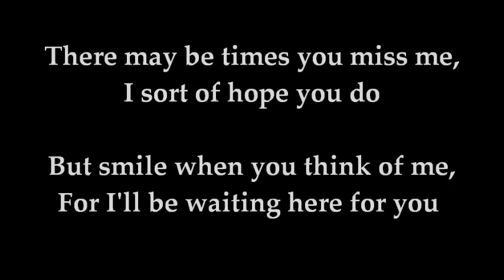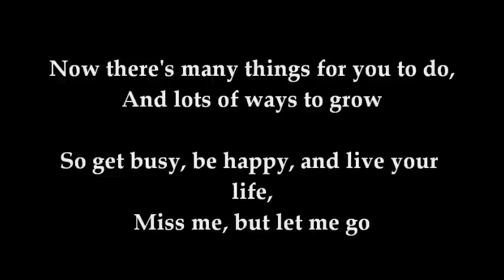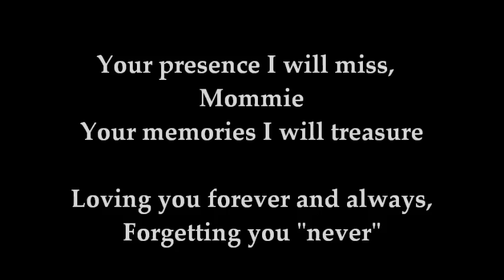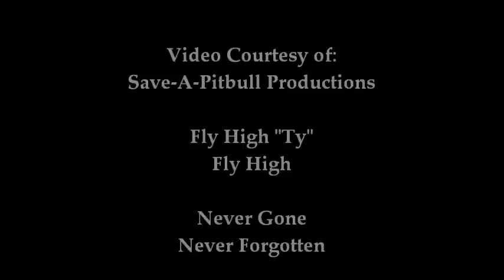Tyson's Letter from Heaven To the Best Mommie Courtesy of Save A Pitbull Productions 2012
This has been in the making since August 25th, 2012 when when a very good friend of mine lost her four legged companion.  Tyson was a victim of a unjust sterotype of the most misunderstood and abused breed in the world. Tyson was a pitbull who loved his family.  On August 25, after midnight the police knocked on Tyson's family door and upon opening the door the person at home was ordered to the ground. Tyson did not understand what was going on and he began to bark.  The family member that was ordered to the ground was telling the police, "Please dont shoot my dog" He was ordering Tyson to sit and the police told him to release the dog and get down.  Tyson then did what dogs do, he BARKED and BARKED.  Tyson was shot dead. Four shots to his head and he was dead.  Tyson never lunged. Tyson never went for an one of the officers holding guns to his family member on the ground.  TYSON BARKED and he was shot DEAD.

After it was all said and done, it was later acknowleged that the police were at the wrong address. THE WRONG ADDRESS and TYSON WAS DEAD!

I have so much to say about this, but this is not the time or the place.

This is to remember TYSON MILLS.  A beautiful pitbull who loved with every ounce of his heart.  He will never be forgotten.

To Tyson's family. I am so sorry . I hope this memorial video brings a little peace to your hearts.  I truely felt Tyson's presence with me as I put this together.

With Love and Tears I now present to you
Tyon's Mills Letter from Heaven.